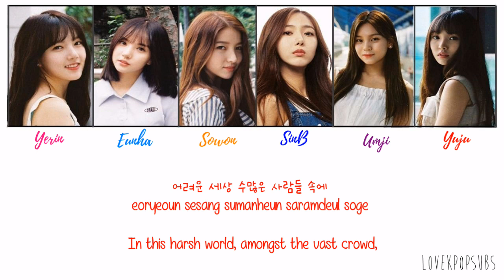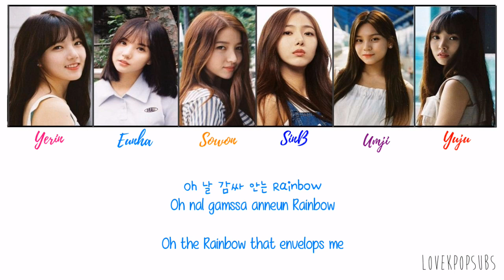Gfriend - Rainbow [Color Coded English subs + Romanization + Hangul] HD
Artist: Gfriend
Song:  Rainbow
Album: The 5th Mini Album Repackage `RAINBOW`

Credits
Han: Music Naver
Rom: lexilogos
Eng: Albatro